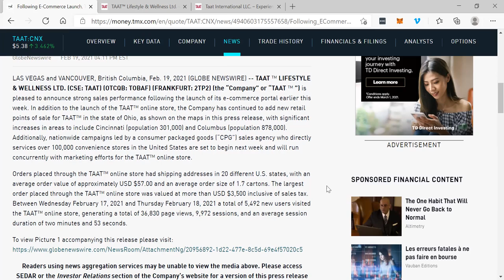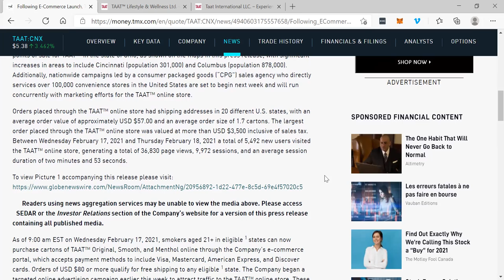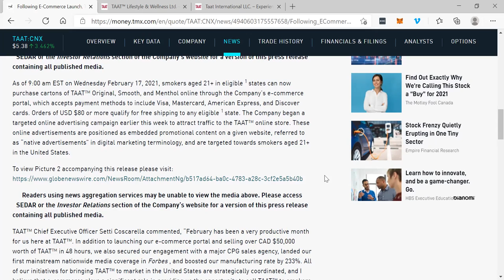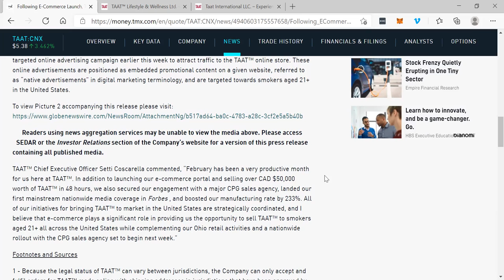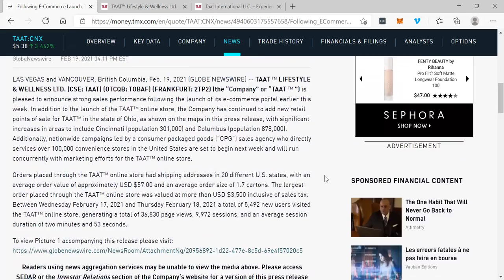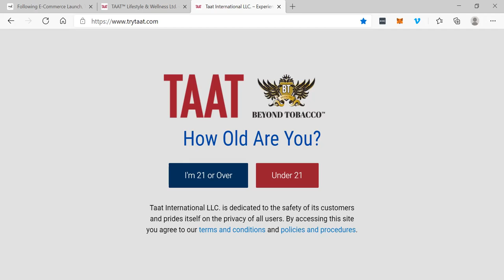FOLLOWING E-COMMERCE LAUNCH, TAAT(TM) SELLS MORE THAN CAD $50,000 OF PRODUCT IN 48 HOURS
FOLLOWING E-COMMERCE LAUNCH, TAAT(TM) SELLS MORE THAN CAD $50,000 OF PRODUCT IN 48 HOURS - RICH TV LIVE - February 20, 2021 -  TAAT ™ LIFESTYLE & WELLNESS LTD. (CSE: TAAT) (OTCQB: TOBAF) (FRANKFURT: 2TP2) (the “Company” or “TAAT ™ ”) is pleased to announce strong sales performance following the launch of its e-commerce portal earlier this week. In addition to the launch of the TAAT™ online store, the Company has continued to add new retail points of sale for TAAT™ in the state of Ohio, as shown on the maps in this press release, with significant increases in areas to include Cincinnati (population 301,000) and Columbus (population 878,000). Additionally, nationwide campaigns led by a consumer packaged goods (“CPG”) sales agency who directly services over 100,000 convenience stores in the United States are set to begin next week and will run concurrently with marketing efforts for the TAAT™ online store.
Orders placed through the TAAT™ online store had shipping addresses in 20 different U.S. states, with an average order value of approximately USD $57.00 and an average order size of 1.7 cartons. The largest order placed through the TAAT™ online store was valued at more than USD $3,500 inclusive of sales tax. Between Wednesday February 17, 2021 and Thursday February 18, 2021 a total of 5,492 new users visited the TAAT™ online store, generating a total of 36,830 page views, 9,972 sessions, and an average session duration of two minutes and 53 seconds.

As of 9:00 am EST on Wednesday February 17, 2021, smokers aged 21+ in eligible 1 states can now purchase cartons of TAAT™ Original, Smooth, and Menthol online through the Company’s e-commerce portal, which accepts payment methods to include Visa, Mastercard, American Express, and Discover cards. The Company began a targeted online advertising campaign earlier this week to attract traffic to the TAAT™ online store. These online advertisements are positioned as embedded promotional content on a given website, referred to as “native advertisements” in digital marketing terminology, and are targeted towards smokers aged 21+ in the United States.

TAAT™ Chief Executive Officer Setti Coscarella commented, “February has been a very productive month for us here at TAAT™. In addition to launching our e-commerce portal and selling over CAD $50,000 worth of TAAT™ in 48 hours, we also secured our engagement with a major CPG sales agency, landed our first mainstream nationwide media coverage in Forbes , and boosted our manufacturing rate by 233%. All of our initiatives for bringing TAAT™ to market in the United States are strategically coordinated, and I believe that e-commerce plays a significant role in providing us the opportunity to sell TAAT™ to smokers aged 21+ all across the United States while complementing our Ohio retail activities and a nationwide rollout with the CPG sales agency set to begin next week.”